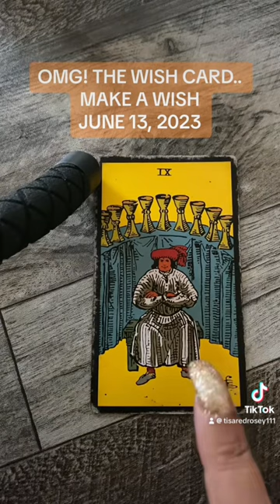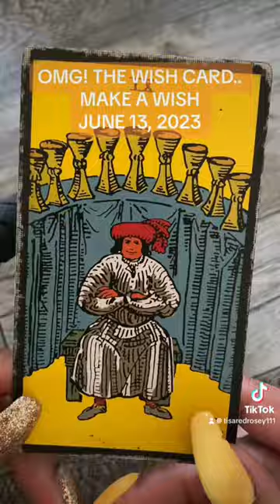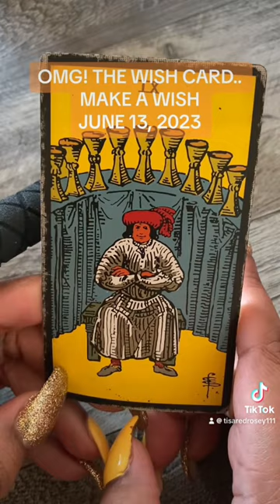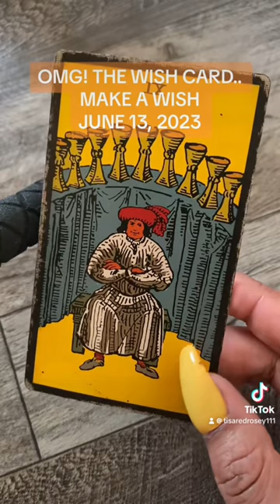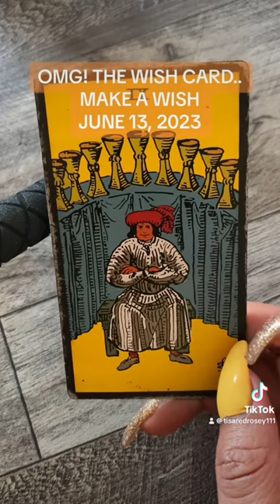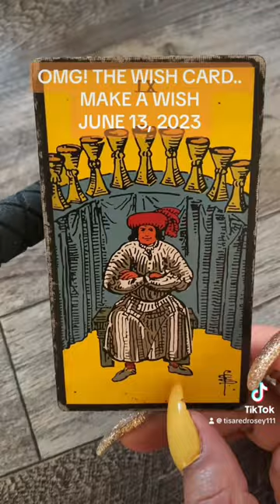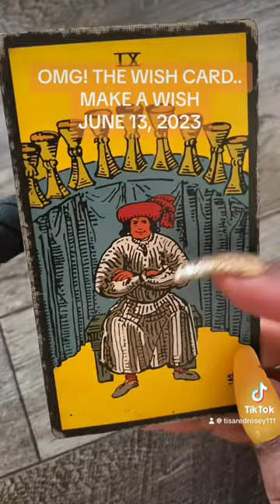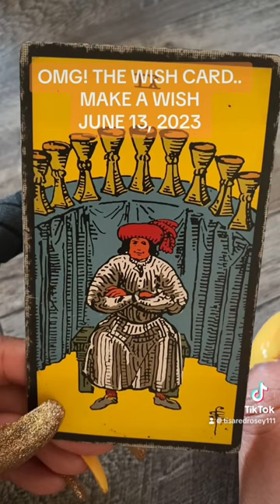OMG! THE WISH CARD ✨1 Card Message In 10 Minutes Or Less Throwback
🧸 About Me:

♍️ Virgo Sun

🗝️ I.N.F.P